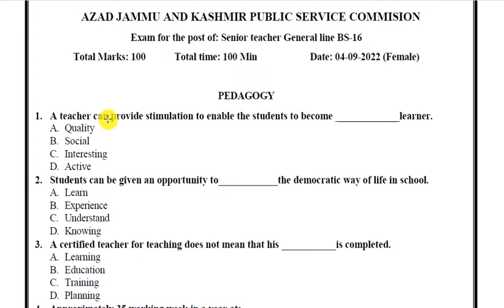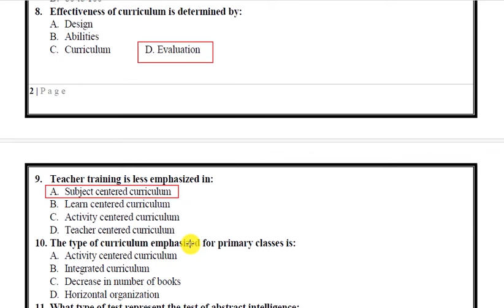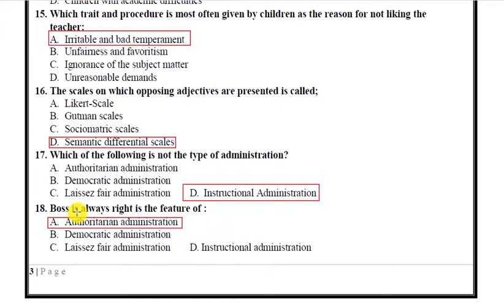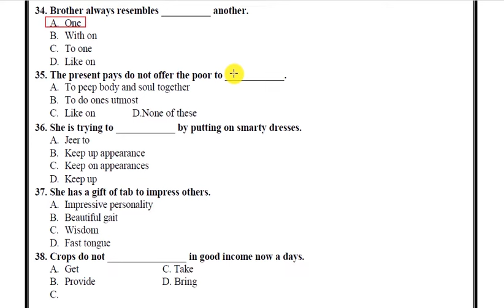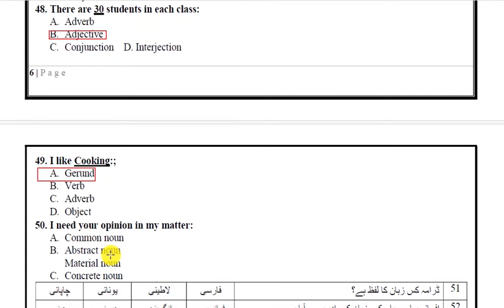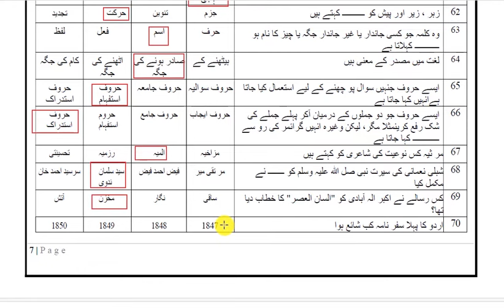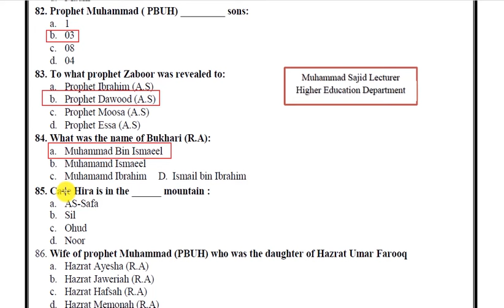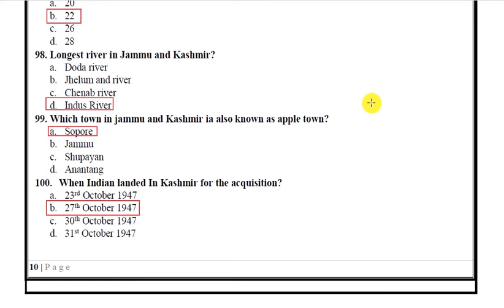SSST General line female 2022 | AJKPSC | Complete solution in one video | Overall paper #03 of SST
This paper was held for females by ajkpsc at 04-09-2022.
This video contains full solution of sst general line paper held by ajkpsc for females. So you can check it completely , if find any mistake then must mention in comments, your guidance in this regard will be highly encouraged and appreciated . Thanks for your kind visit here